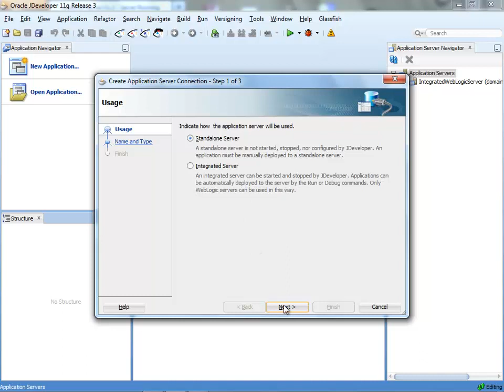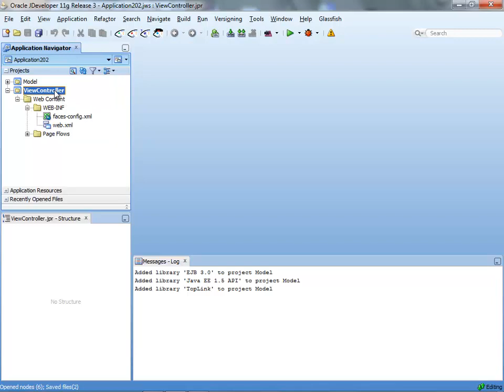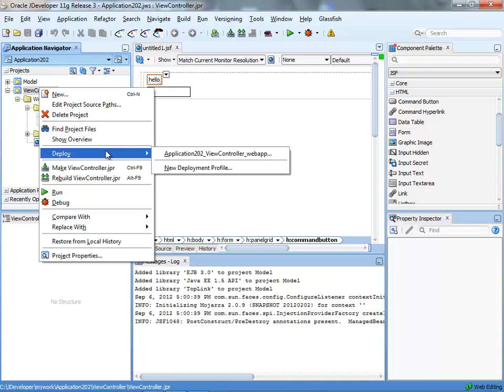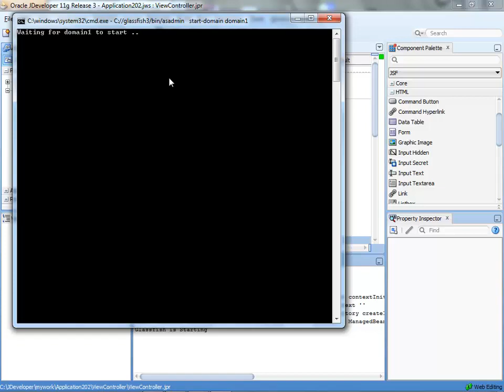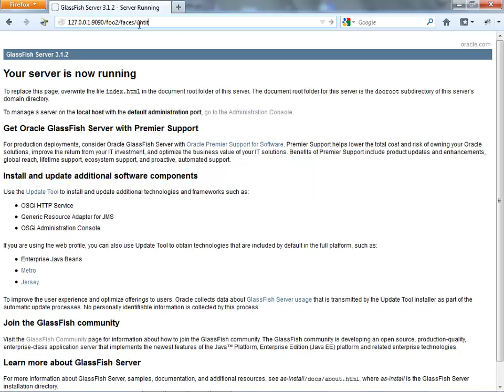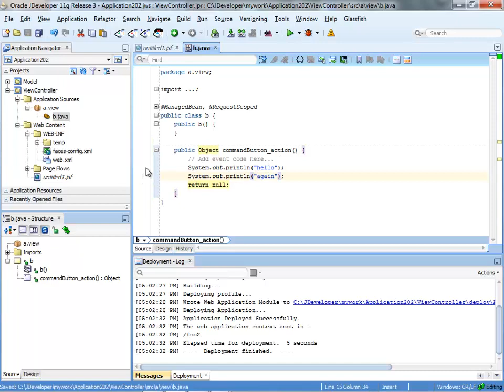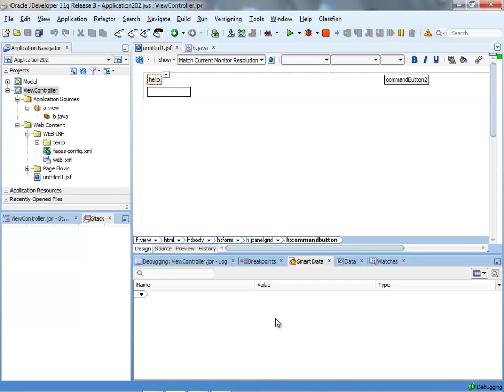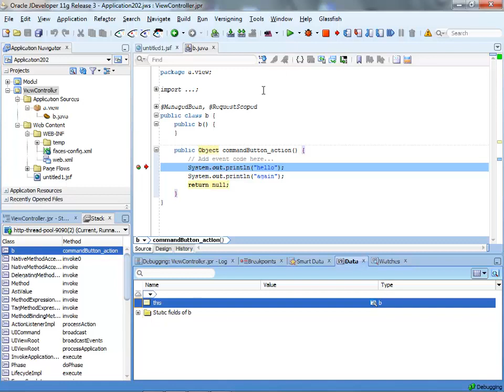GlassFish Extension for Oracle JDeveloper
Demo of my extension to JDeveloper that enables start/stop/admin of a stand alone GlassFish server from inside JDeveloper